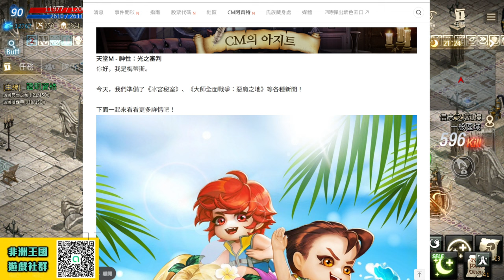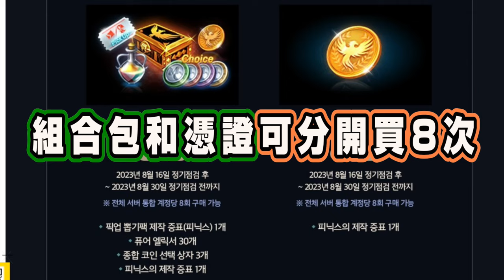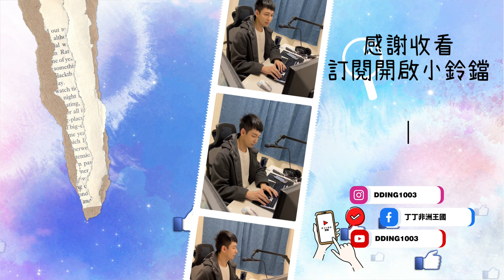【天堂M韓版】最新更新資訊!極稀有卡片製作首次開放!!! 賞金獵人卡片 韓版 改版 天堂M 리니지M｜DingDing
00:00 八月第三周改版最新資訊
00:28 冰之宮殿副本活動
01:07 大師大會戰副本
01:25 大重點!!!周末製作
02:10 個人製作
03:10 禮包介紹

【我的設備】
螢幕：BenQ Mobiuz EX2710Q
CPU：AMD R9-5950X
主機板：映泰B550M-SILVER
顯示卡：AMD Radeon RX 6700XT
記憶體：美光 Crucial Ballistix Gaming DDR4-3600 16G*4
水冷：NZXT X53 RGB
機殼：火鳥-黎明至尊